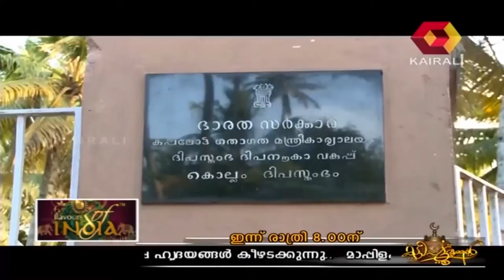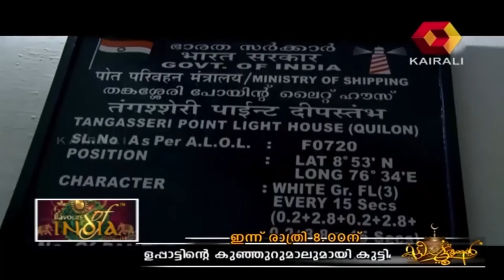Flavours of India: Thangassery Light House | 21st December 2013 | Full Episode